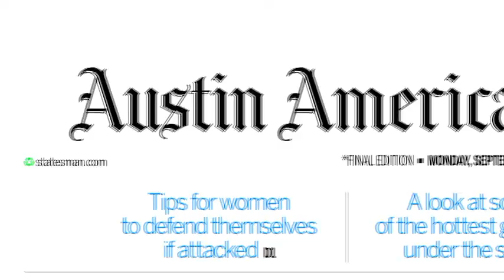Wildfires :30 Television Spot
The Austin American-Statesman's coverage of the 2011 Central Texas wildfires.